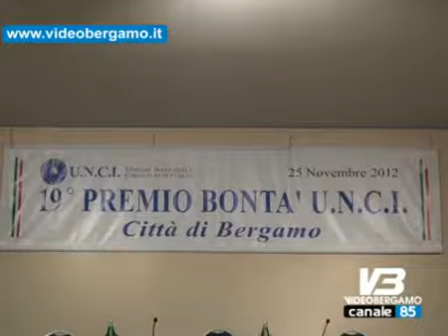Unci consegnato premio bonta